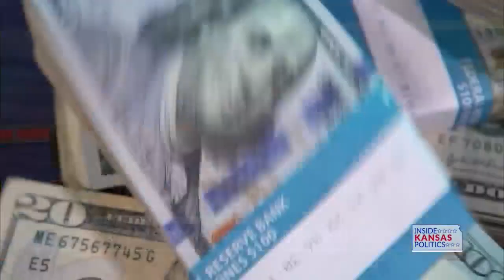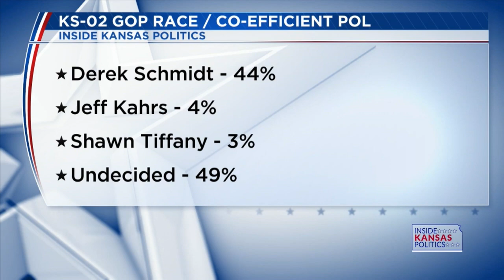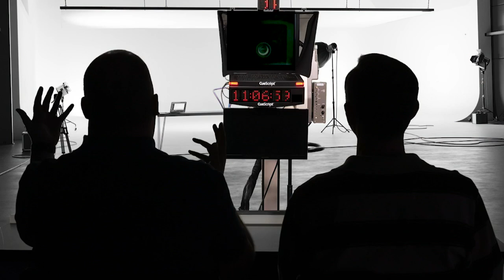Inside Kansas Politics (06/02/2024)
You can watch Inside Kansas Politics Sunday mornings at 10:30 a.m. on 27 KSNT.
To get the latest news on Inside Kansas Politics you can check out our X account by searching @InKSPolitics or on Facebook by searching Inside Kansas Politics.